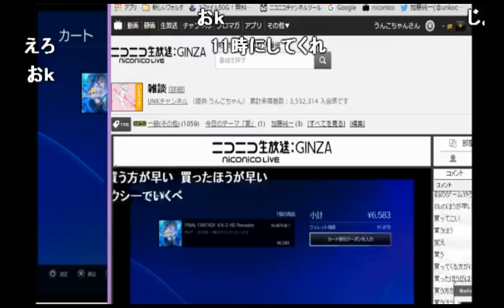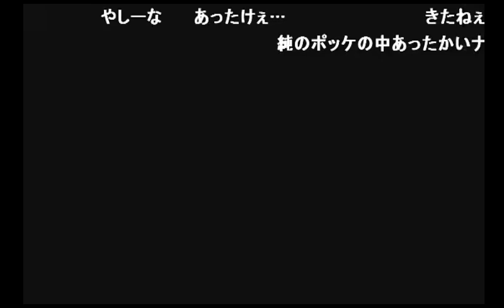【うんこちゃん】タクシー内配信で運転手と変な空気に【2016/01/25】